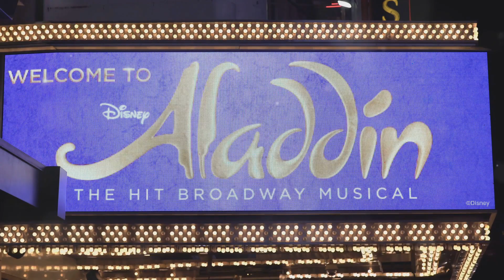10-Day USA Travel Guide: Must-See Destinations for Your Perfect Trip!”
Planning a trip to the USA? Our epic 10-day travel guide covers all the must-see destinations and experiences for your perfect adventure! From the bustling streets of New York City to the historic landmarks of Washington D.C., the vibrant nightlife of Las Vegas, the awe-inspiring Grand Canyon, and the star-studded attractions of Los Angeles, this itinerary has it all. Join us as we explore iconic sights, share travel tips, and help you make the most of your journey.

OUTLINE:

00:00:00 Introduction

00:00:05 New York City

00:01:02 Washington D.C.

00:01:20 Las Vegas

00:01:37 Grand Canyon

00:02:16 Los Angeles

00:03:02 Conclusion

Highlights:

 • Day 1-2: New York City – Times Square, Central Park, Statue of Liberty
 • Day 3-4: Washington D.C. – White House, National Mall, Smithsonian Museums
 • Day 5-6: Las Vegas – The Strip, top casinos, world-class shows
 • Day 7-8: Grand Canyon – Day trip with stunning views and hiking
 • Day 9-10: Los Angeles – Hollywood, Santa Monica Pier, Universal Studios

Get ready to pack your bags and experience the trip of a lifetime!

1.
2.
3.
4.
5.
6.
7.
8.
9.
10.